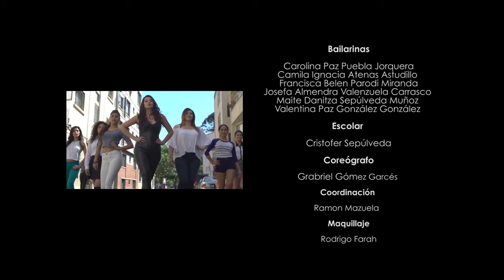Video Promo Recomendado María José Quintanilla Fué Difícil